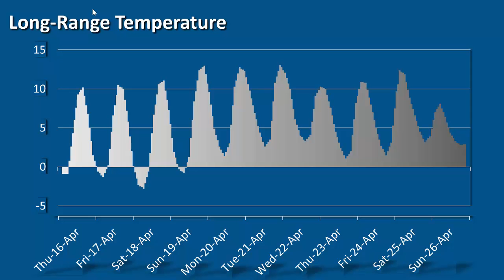Whistler's Weather Minute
A one minute forecast for the alpine regions at Whistler